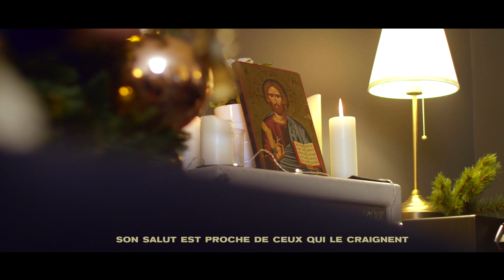🎄🌟 Glorious - 2ème Dimanche de l'Avent - Noël 2021 🎄🌟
Retrouvez nous tous les dimanches jusqu'à Noël pour un temps de louange et de méditation ensemble.

- NOTRE MESSAGE -
Dieu est entré dans le monde. Il est né au milieu de nous. Il nous a rejoint pour nous parler.

Il n'est pas né dans un palais un jour parfait. Il est né au milieu de la nuit dans une étable ou une grotte au coeur d'un jeune couple non-marié. C'était la manière de Dieu de nous montrer que rien n'est parfait. La vie est chaotique. C'est désordonné. C'est dans quoi Jésus entrait.

L’histoire de Noël est si familière, c'est facile d'oublier qu'elle transforme le monde entier en le retournant.
C’est Dieu qui prend le risque non seulement d'être un bébé humain vulnérable - mais d'être né dans le dernier endroit où vous vous attendez à le trouver.
Parce que Dieu dit : « Il n'y a pas de gens que je vais refuser d'aimer.
Il n'y a pas d'endroits que je ne vais pas bénir.
Là où les personnes sont rejetés, vous me trouverez parmi eux.
Les choses n'ont pas à être soignées et rangées pour que je les aime. »
Dieu nous rencontre où que nous en soyons, même en désordre. Si vous êtes gêné ou honteux, Dieu ne l’est pas.

C’est ce que "Emmanuel" veut dire - " Dieu avec nous ". C'est le miracle.